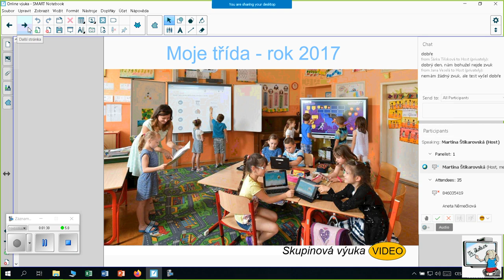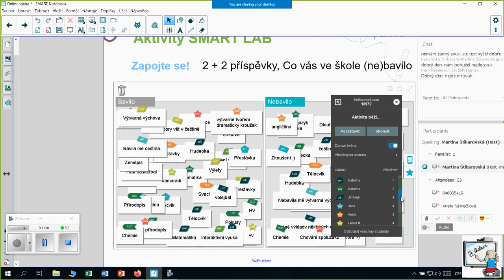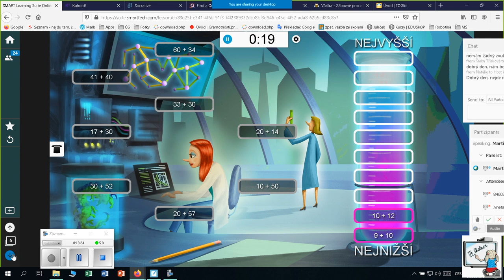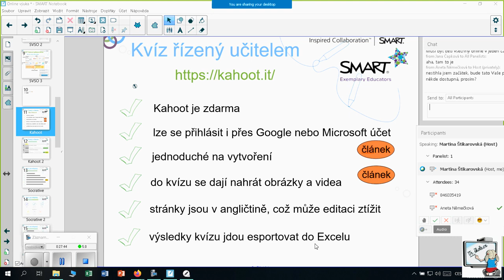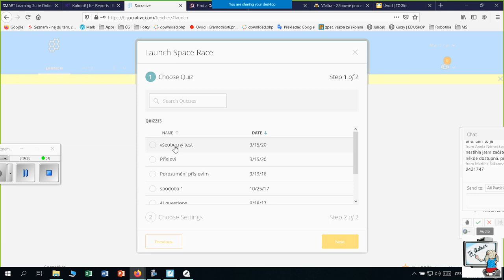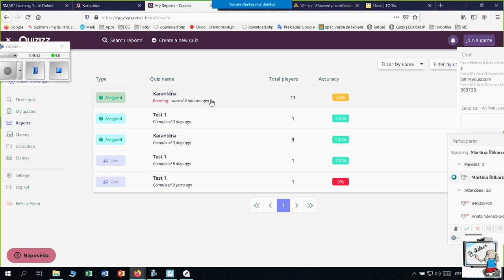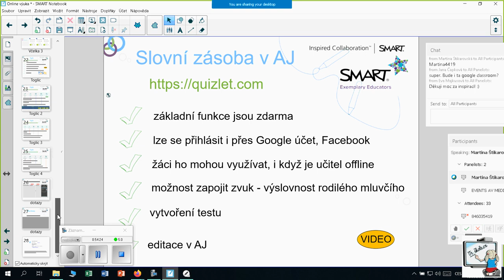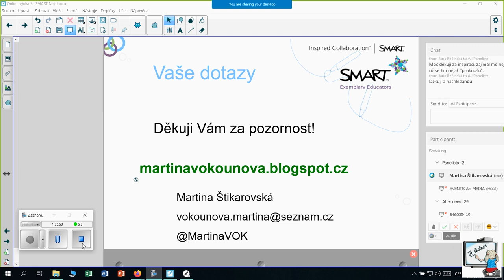Webinář - Šikovné aplikace pro výuku na dálku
Přehled jednoduchých aplikací pro vzdálenou výuku. Všechny můžete použít i pro práci ve třídě.